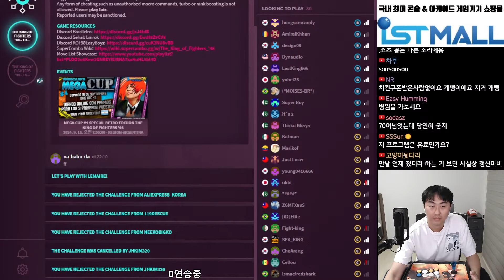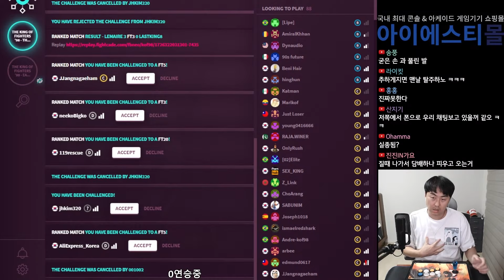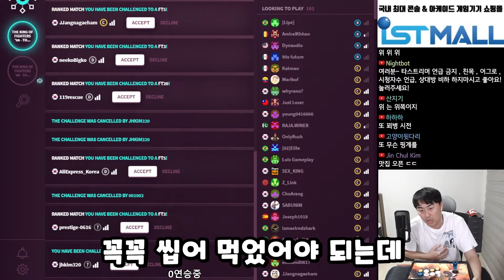제대로 된 고로 실력 보여드리겠습니다.